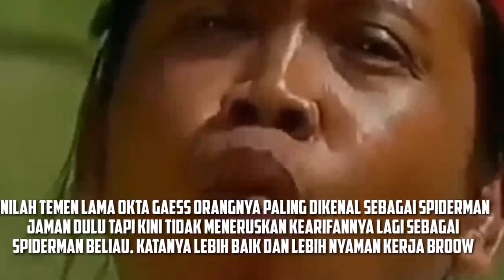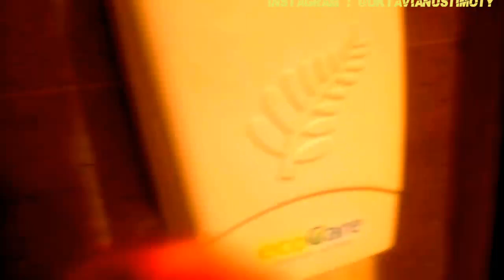OKTA KE PIK AVENUE,TIBA TIBA KETEMU TEMEN LAMA, TERNYATA INI YANG MALAH TERJADI...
oke tanpa berlama lama Kita simak sampai habis video dari Okta cahaya kehidupan kali ini